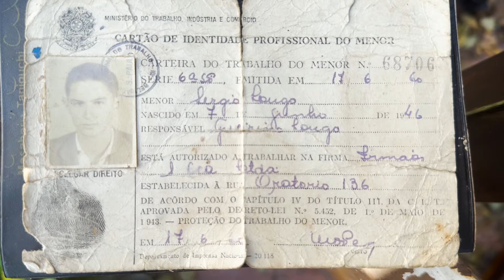Ferramentas dos Anos 50 de Colecionador - Baú do Sergio Longo (EP 59)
✅ VEJA O QUE NÓS COMPRAMOS: 👇
Prata de lei
Faqueiro antigo de prata
Esculturas de bronze assinadas
Móveis de design moderno brasileiro dos anos 50, 60 e 70
Arte sacra antiga,
Joias e bijuterias antigas
Porcelana oriental do século XIX ou anterior
Arte popular brasileira, Arte étnica africana
Objetos de pasta de vidro
Quadros de artistas brasileiros consagrados
Painéis decorativos
Cartas raras Magic: The Gathering

Se interessou? Quer fazer um dinheiro rápido?
Pagamos à vista!

Atendemos São Paulo e Região

Tag